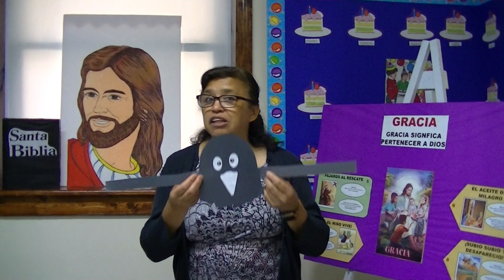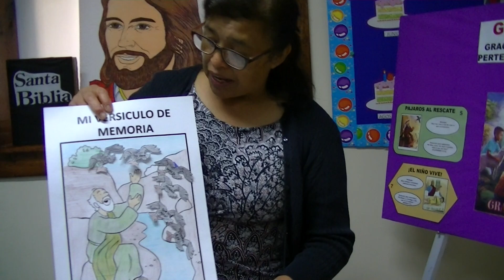INFANTES INVITACION A LA CLASE DE ESCUELA SABATICA- PAJAROS AL RESCATE- LECCION # 5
QUEREMOS INVITARTE A LA CLASE DE ESCUELA SABATICA DE INFANTES
ESTUDIAREMOS LA LECCION # 5
PAJROS AL RESCATE
Aprenderemos como Dios cuido de Elias y le envio pan con los cuervos. y tambien cuida de ti ahora.
MAESTRA: vILMA mORATAYA